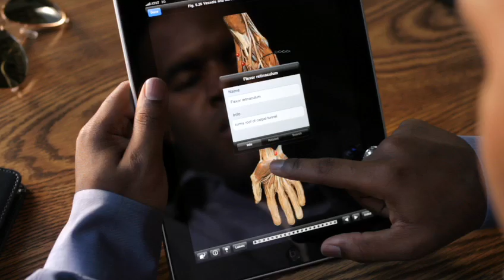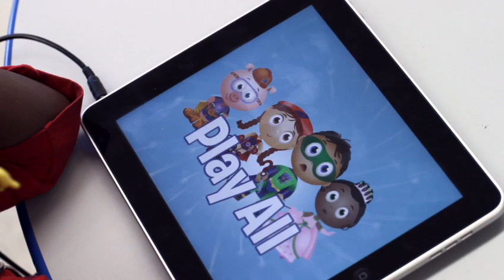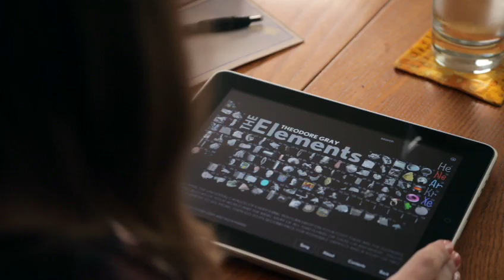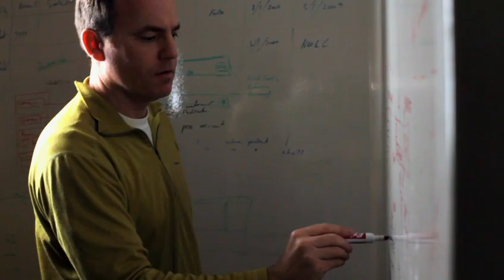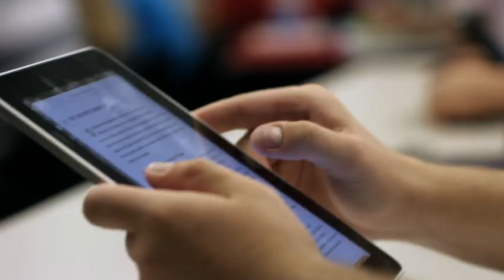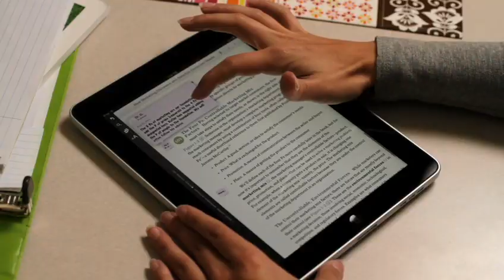Learning with iPad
This video shows that the iPad can be a useful learning tool for all ages.